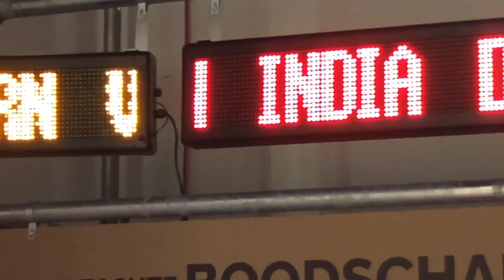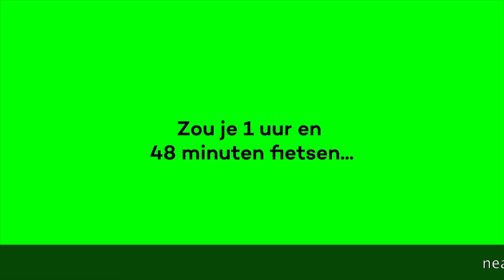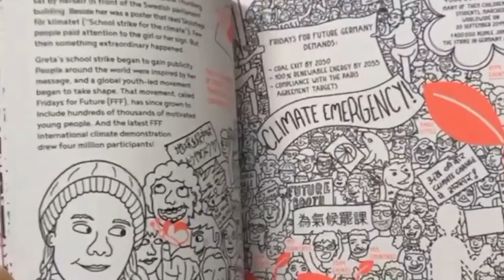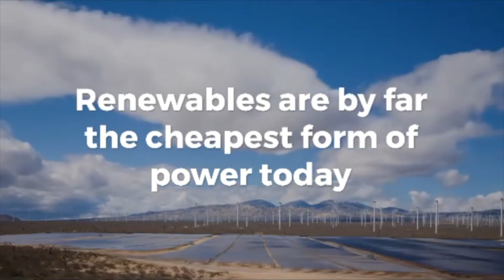Energy Junkies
The usage and addiction to electricity and the influence on the co2 foodprint.